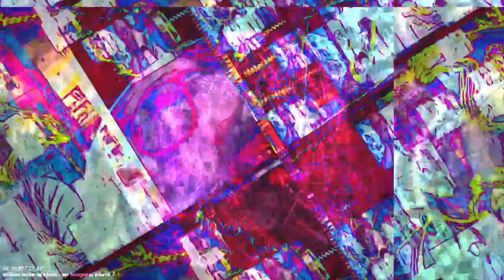[EPILEPSY WARNING] Movie 22 11 20 21h53m16s 12m12s long video set *Photosensitivity Warning*